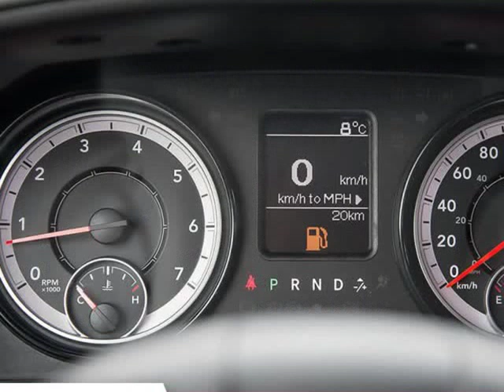2019 Ram 1500 Classic Express (Kelowna, British Columbia)